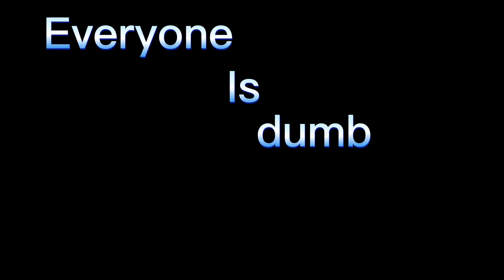Everyone is dumb edit roblox hacker lies